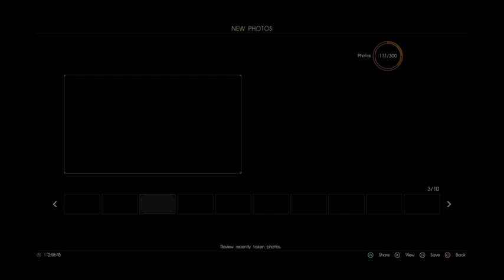Bringing back the Light to Lucis! - Final Fantasy XV Multiplayer: Comrades - with TougherDuck55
Follow tougherduck55 on facebook & twitch as well!